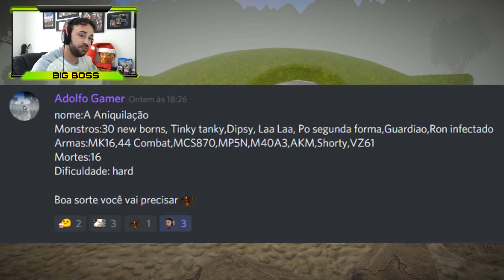DESAFIO! A ANIQUILAÇÃO! SLENDYTUBBIES 3 - * Big Boss *